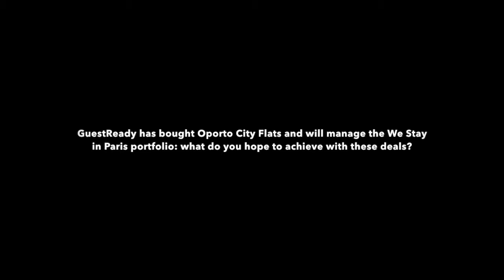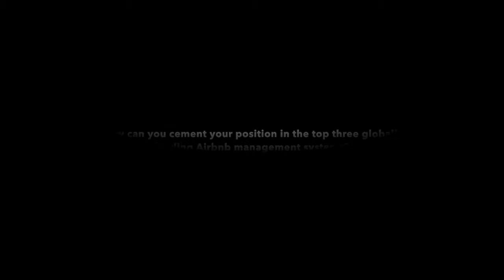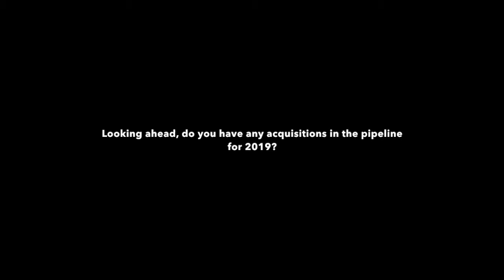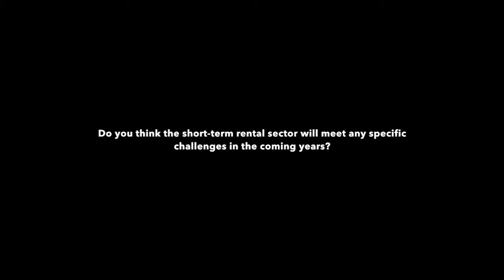Acquisitions and Consolidation: Alexander Limpert, GuestReady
STRz speaks to GuestReady CEO Alexander Limpert about his company's acquisition of Oporto City Flats and management of the We Stay In Paris portfolio as well as his thoughts ahead for 2019.